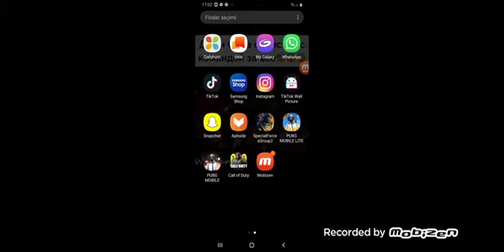Special forces group 2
Yox